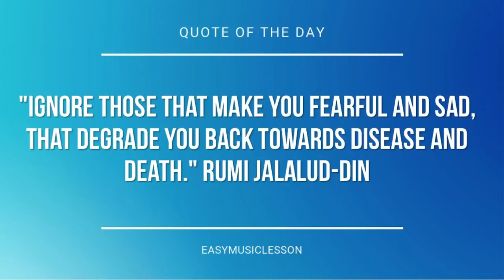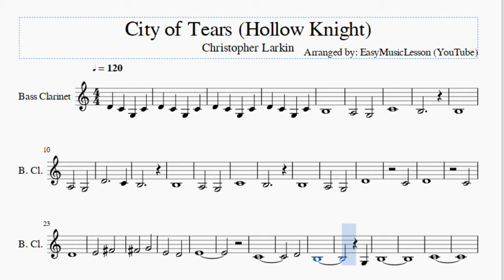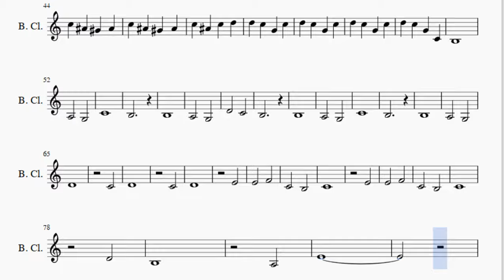Bass Clarinet Sheet Music: How to play City of Tears (Hollow Knight) by Christopher Larkin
Here is a sheet music/tab video on the song City of Tears (Hollow Knight) by Christopher Larkin on the bass clarinet. A bass clarinet sheet music arrangement which is transposed to notes that are easily played by bass clarinet, for the song City of Tears (Hollow Knight) by Christopher Larkin.

EasyMusicLesson teaches you to play the your favorite instrument, through well-arranged sheet music so that you too can learn how to play City of Tears (Hollow Knight) by Christopher Larkin on the bass clarinet as fast as you can. A bass clarinet sheet music with backing tracks to help your play the song better.

Notes of the tutorial:
D4 C4 G3 C4
B3
A3   G3
C4
B3
B3
A3   G3
D4     C4
B3
B3
A3   G3
C4
B3
B3
A3   G3
D4
C4
D4
C4
D4
E4   F#4
F#4   G4
E4   D4
E4
C4
D4
B3
G3
B3
C4
G4 F4 D#4 F4
G4 F4 G4 A#4
C5 A#4 G#4 A#4
C5 A#4 C5 D5
D5 C5 G4 C5
D5 C5 G4 C4
B3
A3   G3
C4
B3
B3
A3   G3
D4   C4
B3
B3
A3   G3
C4
B3
B3
A3   G3
D4
C4
D4
C4
D4
E4
E4   F4
C4   B3
C4
E4
E4   F4
C4   B3
C4
D4
B3
A3
E4